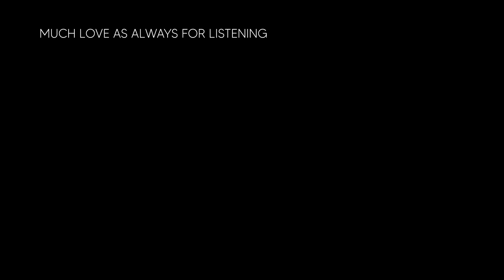CHILLED HIP HOP AND NEO SOUL MIX #33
Happy to present my final mix of what's been a mad year on all fronts. There's a lot of tracks in this mix that have got me through past few months. The channel has grown so much over this past year despite everything and I'm so thankful to everyone that's been listening through thick and thin. Hopefully this mix serves as a natural summary to the year. Enjoy the holidays wherever you are in the world. Stay safe and look after each other. Much love. Peace – Raph

These mixes are made purely to express passion for music.